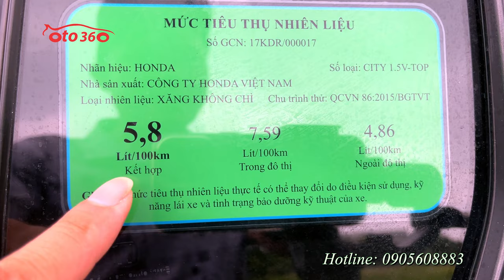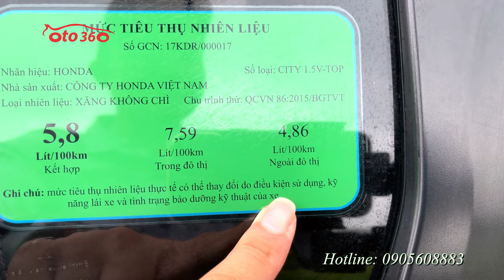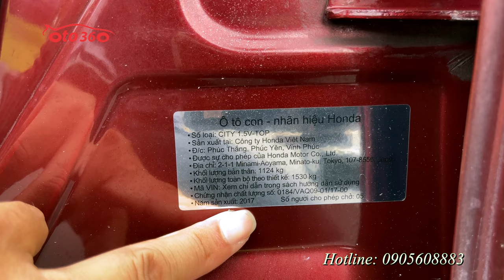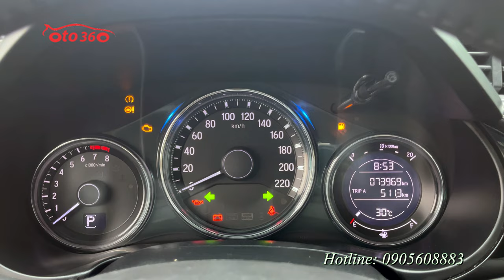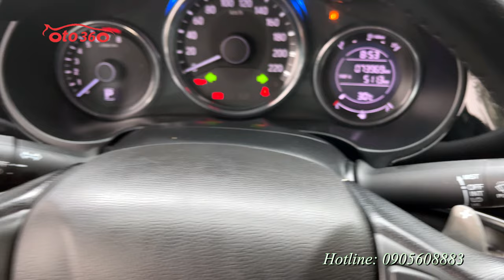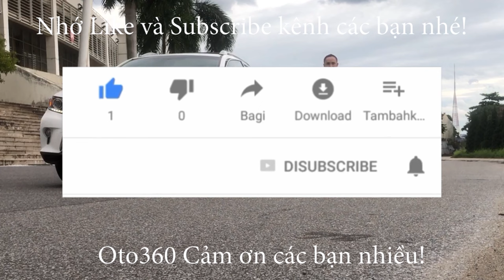Bán xe Honda City Top 2017 màu đỏ, chạy hơn 7 vạn km, full lịch sử bảo dưỡng tại hãng, lốp sơ cua mớ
Bán xe Honda City 1.5 TOP sản xuất năm 2017, màu đỏ, xe đăng ký tên tư nhân, 1 chủ từ mới. chạy đúng 7.3 vạn km. full lịch sử hãng. lốp sơ cua  mới tinh chưa hạ. xe gia đình, không dịch vụ.